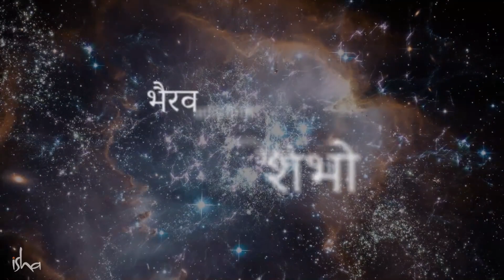शिव को अपनाना, जीवन को अपनाना है - Sadhguru Gyan Sadhguru Mahadev महादेव सद्‌गुरु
आदियोगी शिव को कैसे जाना जा सकता है? वे स्थिर होकर ध्यान करते हैं, और उल्लास में तांडव भी करते हैं। वे एक महान संन्‍यासी हैं, वे एक गृहस्‍थ भी हैं।  वे मदहोश रहते हैं, पर सदा जागरूक भी हैं। जानते हैं उनके बारे में सद्‌गुरु से।